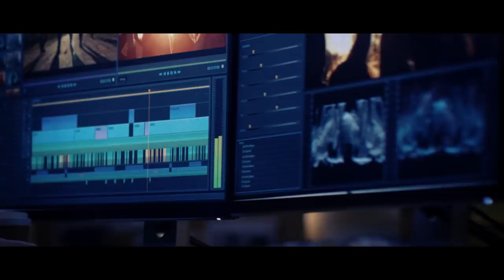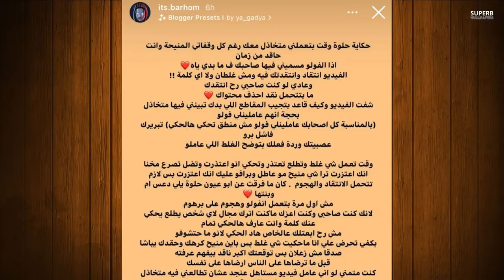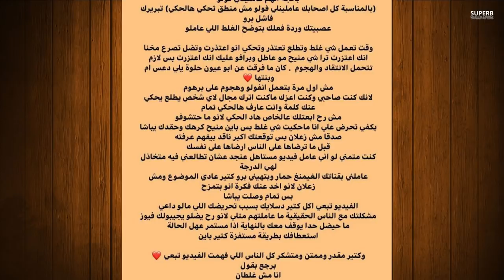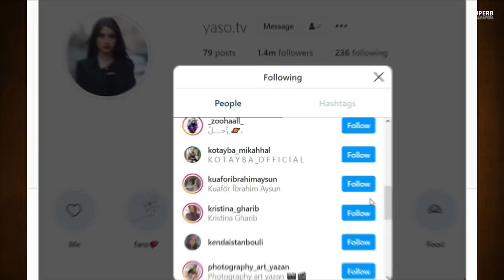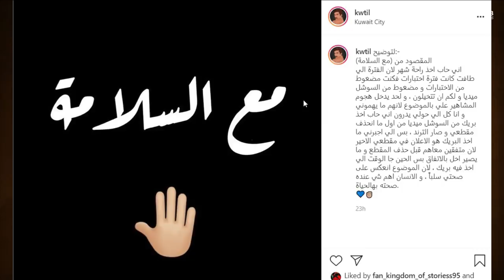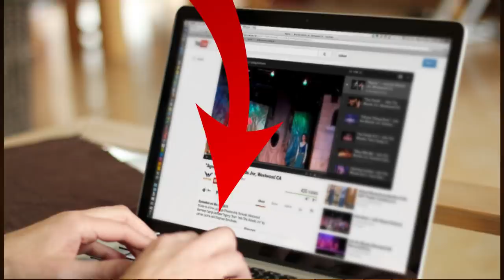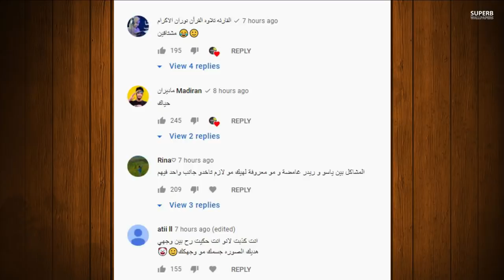اقوى فضيحة لنور مار يهدد قمر الطائي بالدليل ؟ ودخول بيسان اسماعيل للمستشفى بسبب ؟ ياسو ووسام تيكت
مقطع سارة كفو نوصلها 60 الف مشترك ؟

محمد كريم, اميرة الحسين, جيلوف, محمد جواني, بيسان اسماعيل,
License